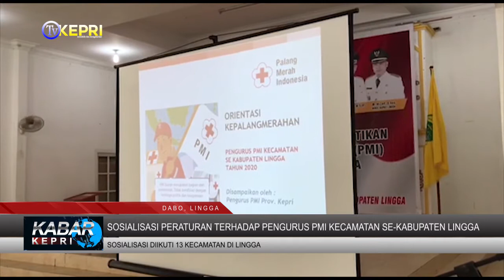SOSIALISASI PERATURAN PENGURUS PMI KECAMATAN SE-KABUPATEN LINGGA - TV KEPRI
//Palang Merah Indonesia Yang Berada di Tiga Belas Kecamatan di Wilayah Kabupaten Lingga/ Telah Terbentuk dan Dikukuhkan Oleh Ketua PMI Provinsi Kepulauan Riau/ Isdianto// Setelah Itu Pihak PMI Kabupaten Lingga Menggelar Sosialisasi Terkait Dengan Aturan Yang Ada di PMI// Selain Kegiatan Pendonoran Darah PMI Juga Ada Kegiatan Yang Bersipat Bencana///

//Setelah Dilakukan Pelantikan Sebelumnya Oleh Ketua Palang Merah Indonesia Provinsi/Kepulauan Riau/ Isdianto/ PMI Kecamatan Se-Kabupaten Lingga/ Mengikuti Jalannya/ Sosialisasi/ Yang di Gelar Oleh PMI Kabupaten Lingga Pada Selasa (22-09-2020)/ Tadi di Gedung Nasional Dabo Singkep Kabupaten Lingga// Sekretaris PMI Kabupaten Lingga/ Rudy Purwonugroho/ Mengatakan Kalau Jalannya Sosialisasi Saat Itu Terkait Dengan Beberapa Aturan Yang Ada di PMI// Rudy Purwonugroho/ Mengatakan Kalau Jalannya/ Sosialisasi Saat Itu Diikuti Oleh Tiga Belas Kecamatan Yang Ada di Kabupaten Lingga// Selain Itu/ Rudy Purwonugroho/ Mengatakan Kalau PMI Juga Akan Menyertakan Berbagai Kegiatan Yang Ada Didalamnya Seperti Pendonoran Darah Sampai Dengan Kegiatan Yang Bersipat Bencana//  Terakhir/ Sekretaris PMI Kabupaten Lingga ini Menegaskan Kalau PMI di Kabupaten Lingga/ Harus Benar Benar Hadir/ di Tengah Masyarakat dan Membantu Kesulitan Yang Ada// Untuk Itu, Sebelumnya/ Pengurus PMI Akan Menggelar/ Musyawarah Pengurus Kerja Yang Kemudian Dilanjutkan Dengan Membuat Program Program Kerja Yang Nantinya Akan Bermanfaat Untuk Kepentingan Masyarakat///